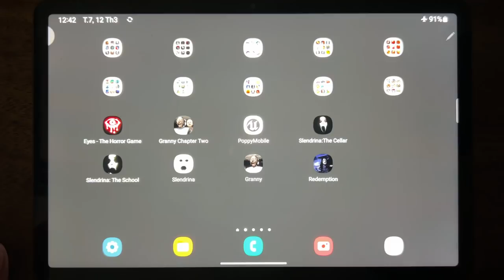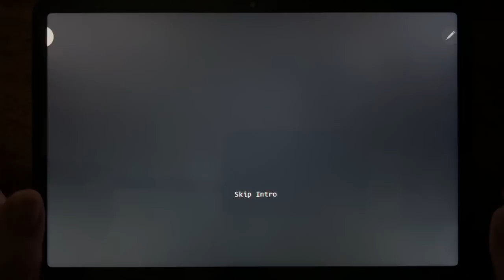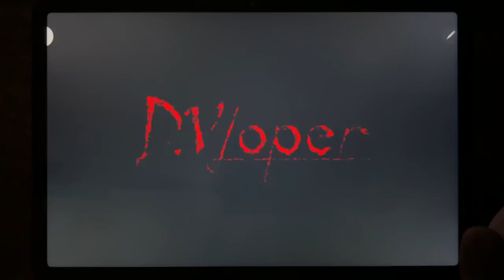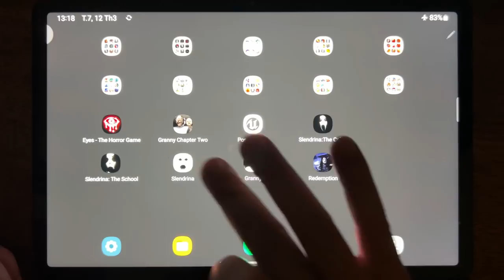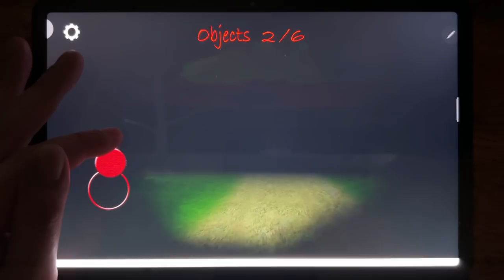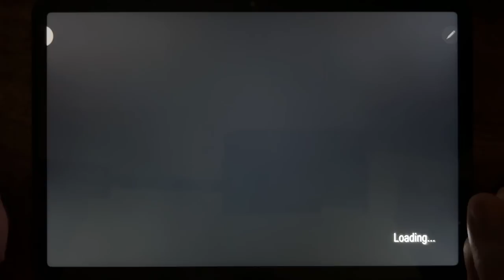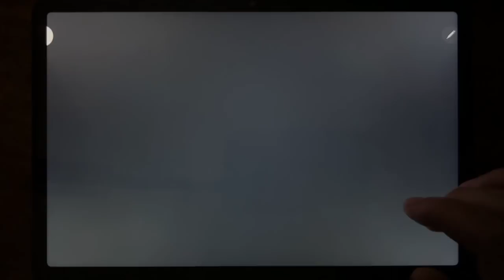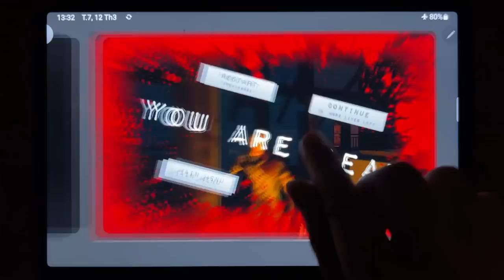Eyes - The Horror Game, Granny Chapter Two, Poppy Mobile, Slendrina: The Cellar, Slendrina....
Eyes - The Horror Game, Granny Chapter Two, Poppy Mobile, Slendrina: The Cellar, Slendrina: The School, Slendrina, Granny, Redemption